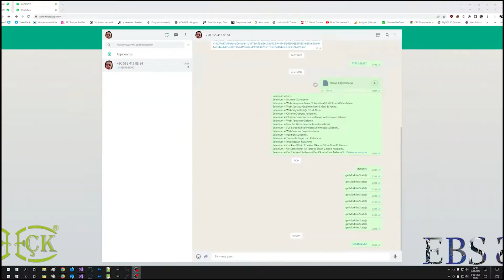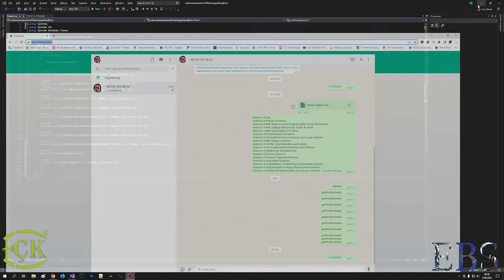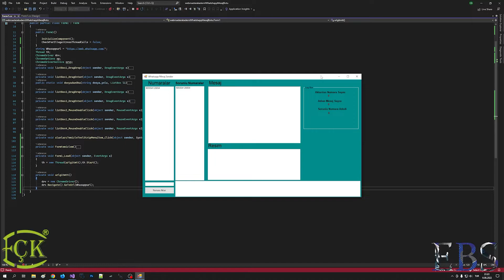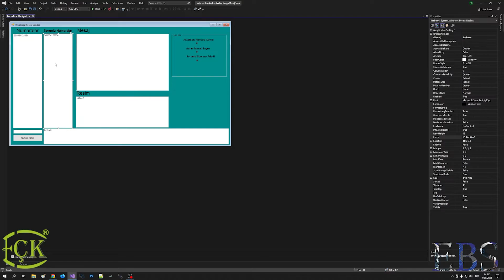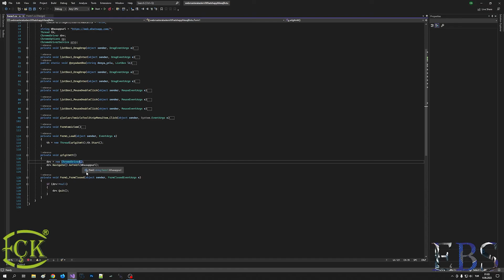Whatsapp Mesaj Atma Botu Eğitim Seti(Tarayıcı İşlemleri) | Whatsapp Sender Bot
🏫   Whatsapp Sender Bot 🏫

➤Merhabalar
Görüşmek üzere…